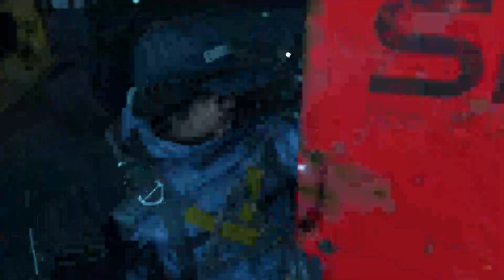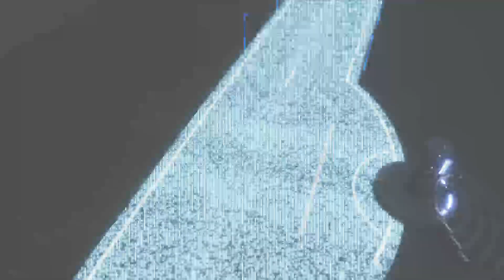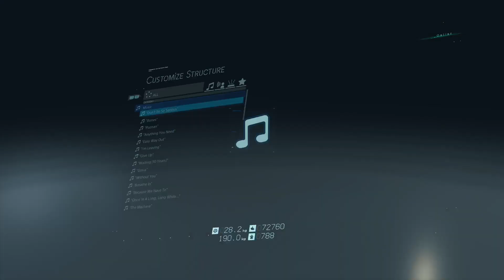Death Stranding - Episode 6 // Part 1